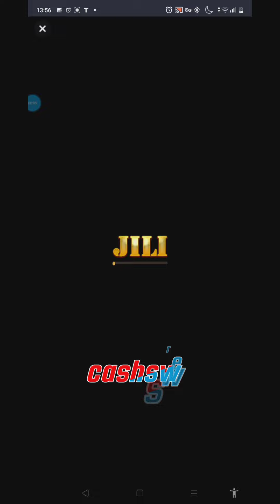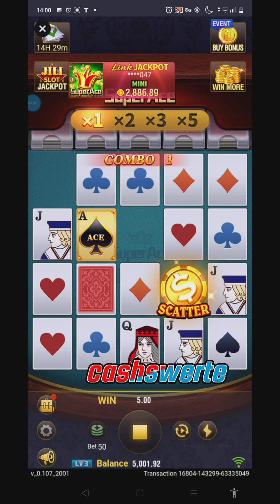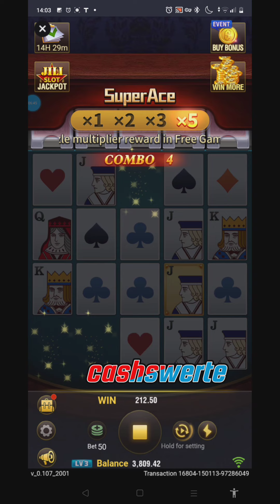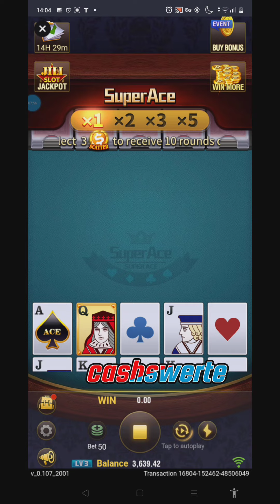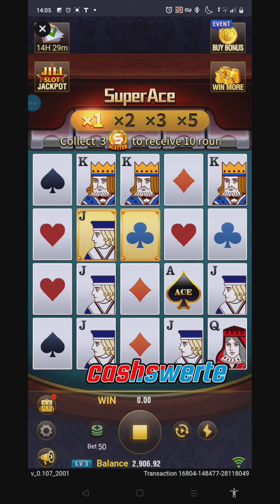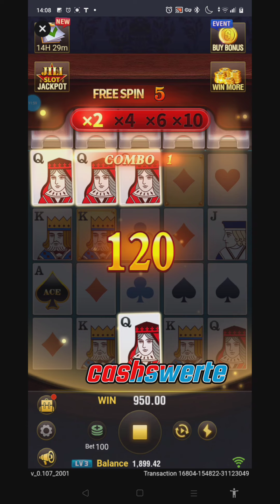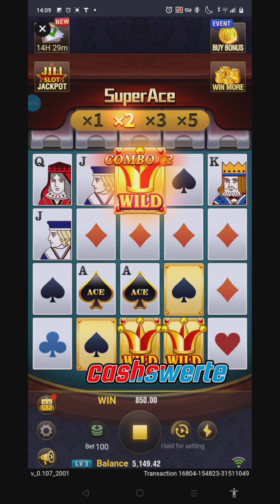MAY PANG HAPUNAN NA BIGAY NI JB CASINO..